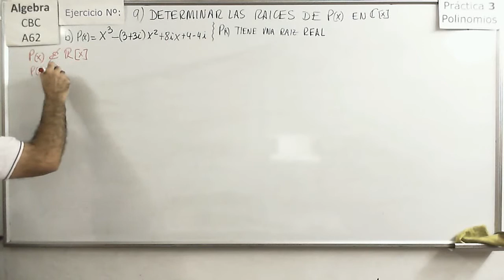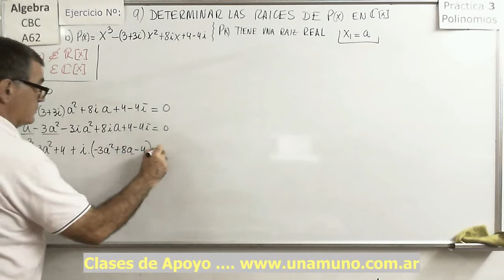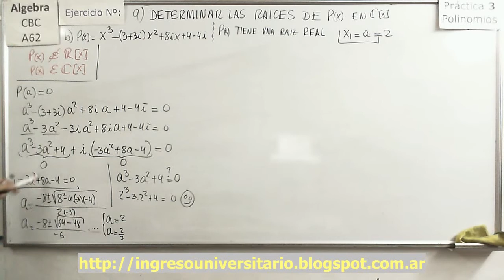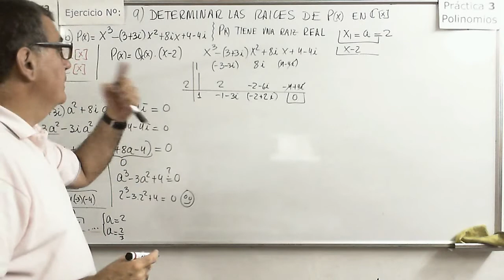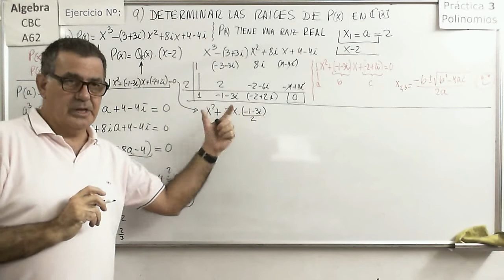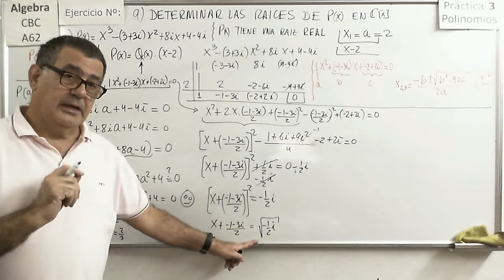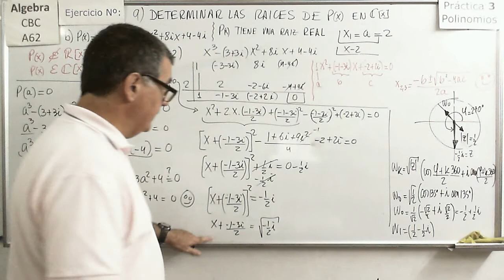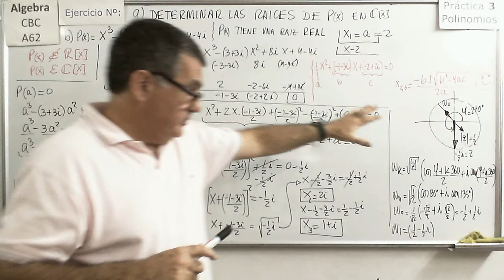Álgebra CBC A-62 Práctica 3 32 Ejercicio 9b